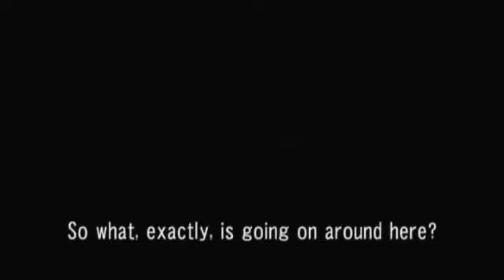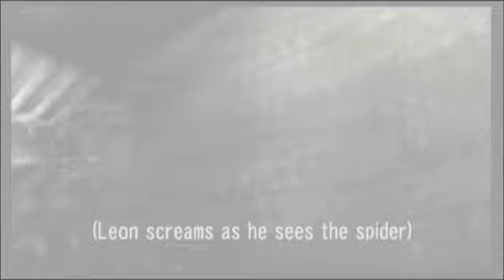Resident Evil: Darkside Chronicles - Captivate 09: Raccoon City Trailer